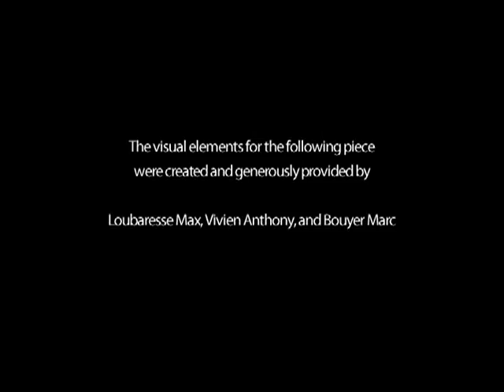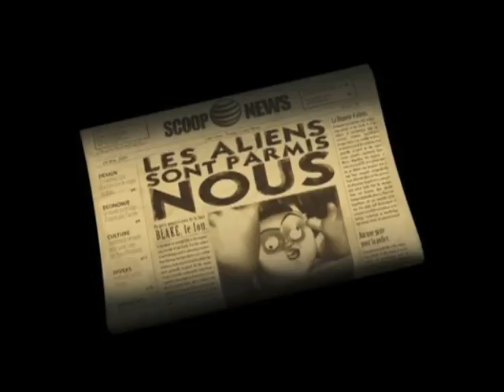Scoop Volente -- Vancouver Film School (VFS)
Created by Vancouver Film School student Ruben Rojas Almendares through the VFS Sound Design for Visual Media program.
Visual Media provided by Loubaresse max, Vivian Anthony and Bouyer Marc.